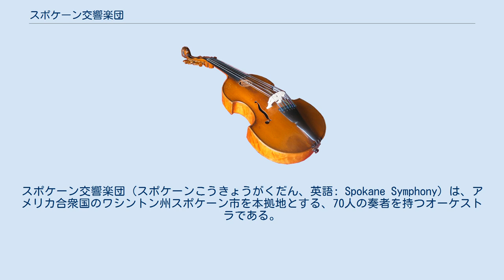スポケーン交響楽団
スポケーン交響楽団（スポケーンこうきょうがくだん、英語: Spokane Symphony）は、アメリカ合衆国のワシントン州スポケーン市を本拠地とする、70人の奏者を持つオーケストラである。
年間の公演回数は60を超え、毎年15万人以上の聴衆が訪れている。
 1945年に「スポケーン・フィルハーモニック」として設立。
1962年に現在の名称である「スポケーン交響楽団」に改称。
 シーズン中には、10回のクラシック演奏会と6回のスーパー・ポップス公演がスポケーン・オペラハウスにて、また3組の室内オーケストラ演奏会がメトロポリタン舞台芸術センターにて開催される。
また、ノース・アイダホ大学（アイダホ州カーダレーン市）で年に2回公演がある。
さらに「室内楽の夜会」シリーズを2000年より、ダベンポート・ホテルのマリー・アントワネット・ルームにて開催。
毎年8月には、アイダホ州サンドポイント市で行われる音楽祭「フェスティバル・アット・サンドポイント」に招待されている。
 尚、クラシックの演奏会は現地のラジオ局「91.1 KPBX-FM」の放送により聴くことが出来る。
 ハロルド・ポール・ウェーラン Harold Paul Whelan （1945年 - 1961年） ドナルド・チュリーン Donald Thulean （1962年 - 1984年、名誉指揮者） ガンサー・シュラー Gunther Schuller （1984年 - 1985年） ブルース・ファーデン Bruce Ferden （1985年 - 1991年） ヴァフタン・ヨルダニア Vakhtang Jordania （1991年 - 1993年） ファビオ・メケッティ Fabio Mechetti （1993年 - 2004年、桂冠指揮者) エッカルト・プロイ Eckart Preu （2004年 - 現在）